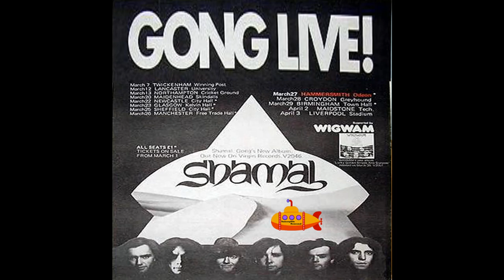🍄 Gong - Live in Oxford, UK (1976-03) [Full Album - HD] 🍄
Lista de Temas:

1. Chandra
2. Love Is How Y Make It
3. Cat In Clark's Shoe
4. Wingful Of Eyes
5. Bambooji
6. The Isle Of Everywhere
7. Mandrake
8. Shamal
9. Wingful of eyes. Live in Paris, Bataclan, January 30th, 1976 (Bonus track)
10. The isle of everywhere. Live at the piper 200 Club, Viarreggio, Italy. Shamalive (Bonus track)
11. The isle of everywhere. Live in Oxford, UK, 1976. Shamalive (Bonus track)

No tengo los derechos de este álbum, lo uso solo para uso cultural promocional, si el vídeo es un problema de derechos de autor, lo eliminaré de inmediato.

Uso el icono y símbolo del Sumergible encima de las carátulas para que otras personas no descarguen el vídeo y lo suban a su canal como si fuera de su propia autoría, nada más.

I use the icon and symbol of the Submersible above the covers so that other people do not download the video and upload it to their channel as if it were their own authorship, nothing more.